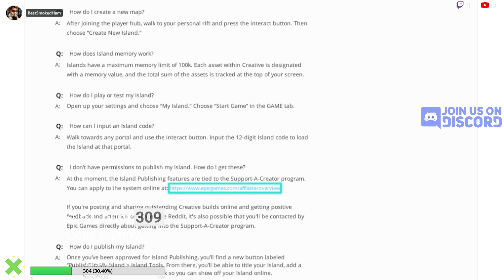Fortnite Live (Chapter 3) (Season 3) - BestSmokedHam & SHG Crew - 6/14/22 (Twitch Broadcast)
(More Benefits Coming Soon)
If anyone re-uploads this video or any of our videos. They will be taken down immediately. Thank you.